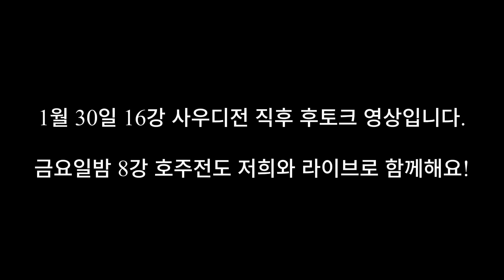[후토크] 왜 80분 전까지는 공격을 안하지? 중동 침대축구 맛보는 영국형들 (아시안컵 한국 vs 사우디)